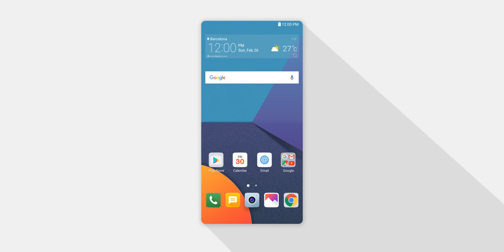LG G6 : GUI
Double your experience with LG G6!
Experience the natural vivid colors shown in rounded corners of the LG G6 .